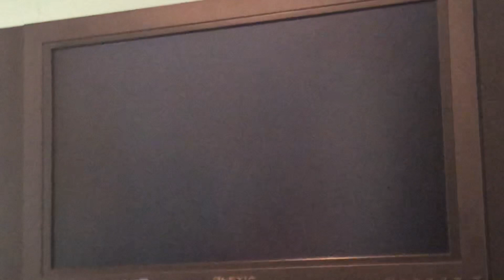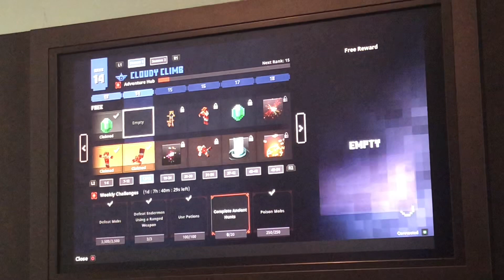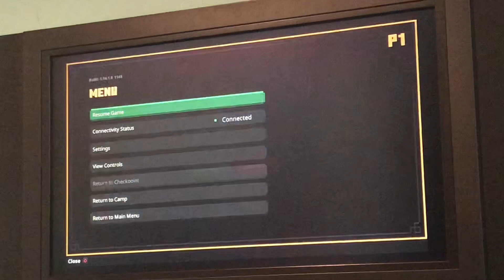Conquering The Dungeons Episode 51